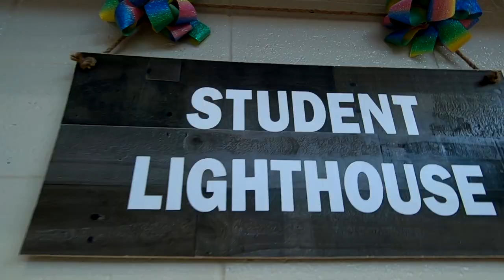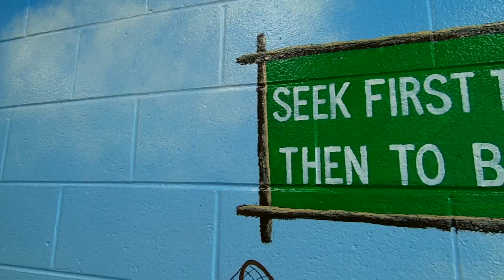Simpsonville Elementary: Lighthouse School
Congratulations to Simpsonville Elementary on being named a Leader In Me Lighthouse School! The award recognizes the continued accomplishments of students and staff throughout the year. Simpsonville Elementary now serves as a beacon to other schools, promoting leadership skills and goal achievement.